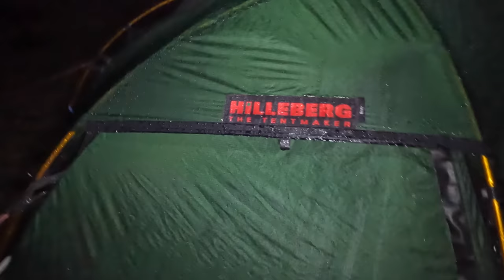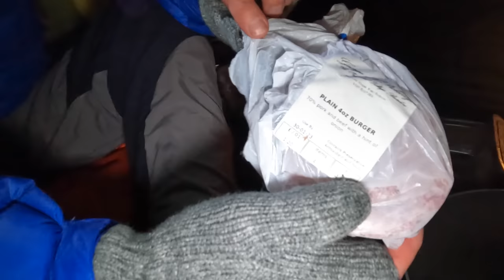WILDCAMPING ON RED SCREES /BROKEN GUYLINE AND BAD WEATHER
ANOTHER WILDCAMP OVER THE LAKES, ROB AND ME BAILED OUT OF THIS ONE TWO WEEKS AGO DUE TO APPALLING WEATHER, SO WE CAME BACK AND WE WERE JOINED BY MR STOKER @allabouttheviews all about the views. A GOOD HIKE UP, ITS SHORT BUT REALLY STEEP WITH SOME EXPOSED EDGES AND SCRAMBLES. A MISTY START WITH RAIN, THEN IT CLEARED, THEN THE WIND CAME. I HAVE NO IDEA HOW MY GUYLINE SNAPPED. ITS BAFFLING. ANYWAY WE HAD A GOOD NIGHT.. MY 100TH WAINWRIGHT TICKED OFF.